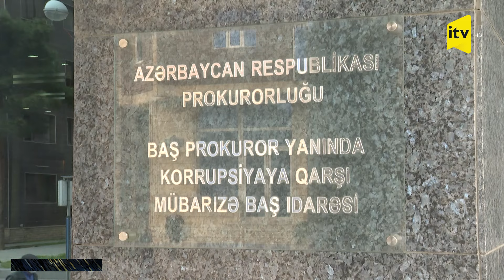Rəsmi | Bu mərkəzdə korrupsiya əməliyyatı keçirildi, saxlanılanlar var